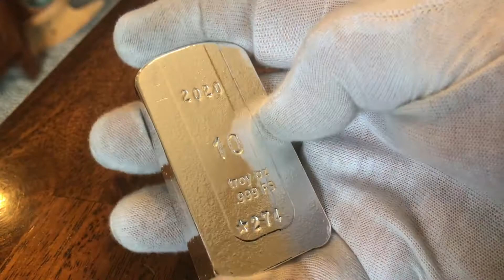👉STUNNER! 10 oz Silver Standing Wedge ⭐️274